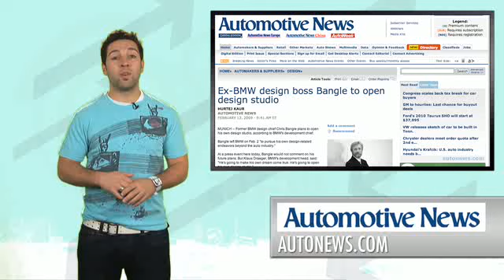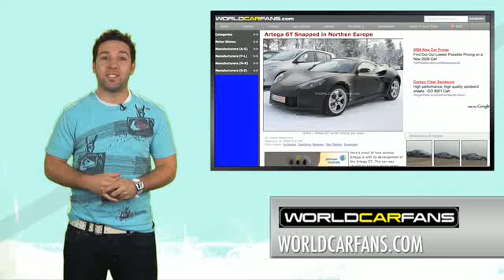Chris Bangle, Volkswagen NMS, Alton F-650 XUV, Artega ...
Volkswagen teases a new US-built sedan, a builder of extreme SUVs is unfazed by the recession, a new German sports car takes a winter vacation before a production debut, and Derek gets a new car. Hosted by Derek DeAngelis.